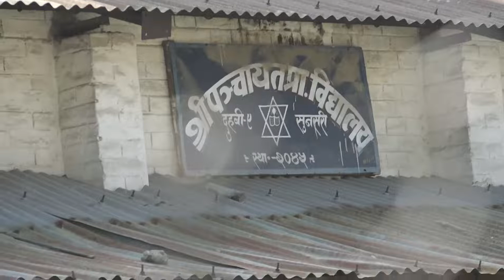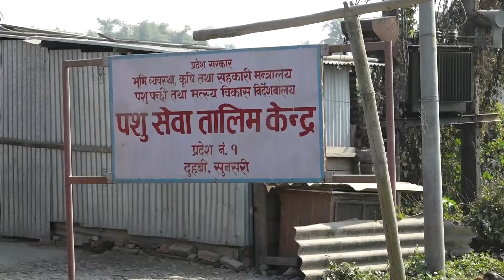Duhabi Nagarpalika Documentry